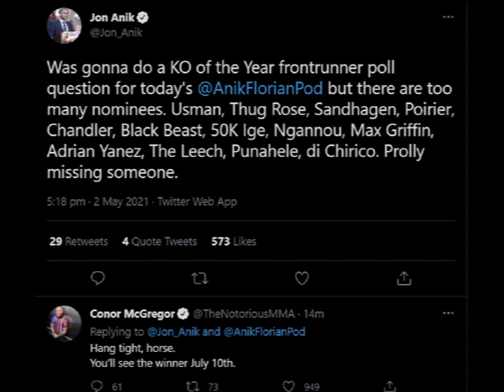Conor Mcgregor Promises a KO In Rematch With Dustin Poirier + GSP training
Daily MMA Updates

Music Produced by: Alt Kudos
Track Title: “Dummy”

🔴 If you Enjoyed listening to this free for profit use beat , you